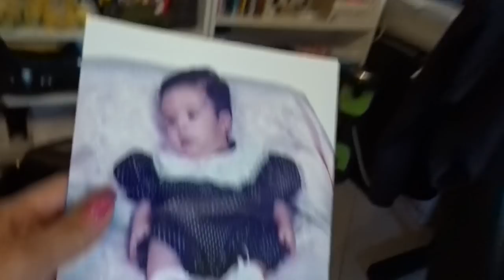FIRST DAY TOGETHER - LONG DISTANCE RELATIONSHIP